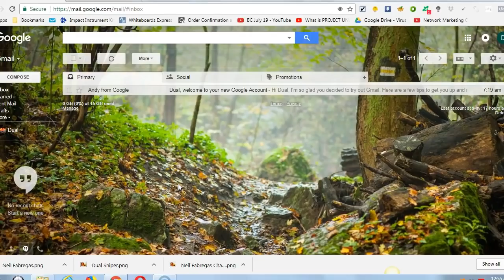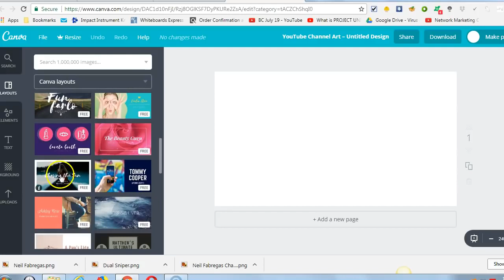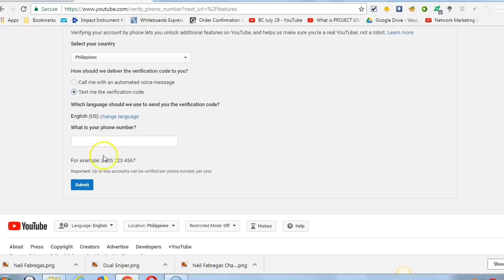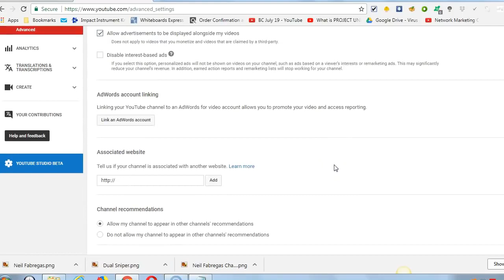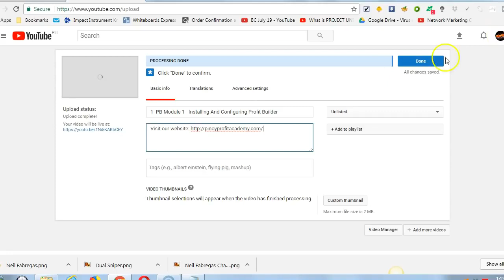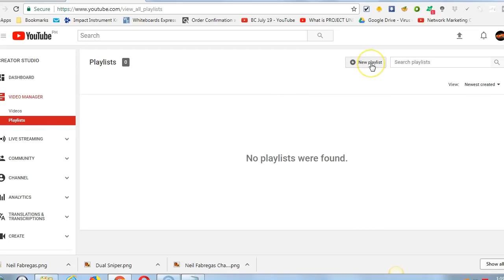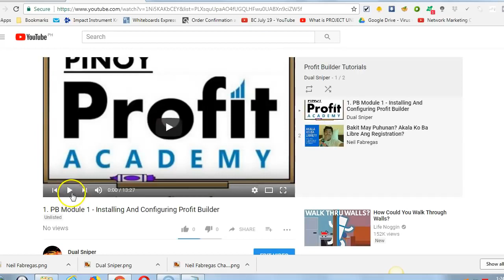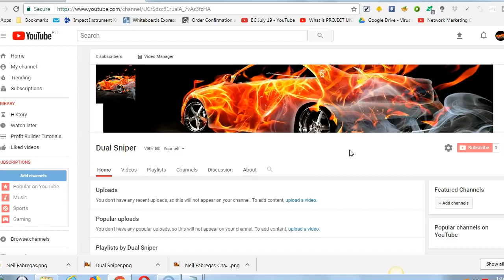How to create youtube channel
how to create youtube channel name
how to create youtube channel for kids
how to create youtube channel on iphone
how to create youtube channel to make money
how to create youtube channel 2020
how to create a youtube channel name
how to create a youtube channel for my daughter
how to create youtube channel earn money
how to create youtube channel easily
how to create youtube account earn money
how to create youtube channel and earn money in tamil pdf
how to create youtube channel and earn
how to create youtube channel and earn money in tamil
how to create youtube channel and earn money in sinhala
how to create youtube channel and earn money in malayalam
how to start a youtube gaming channel for free
how to start a youtube gaming channel on xbox one
how to create youtube channel icon
how to create youtube channel in iphone